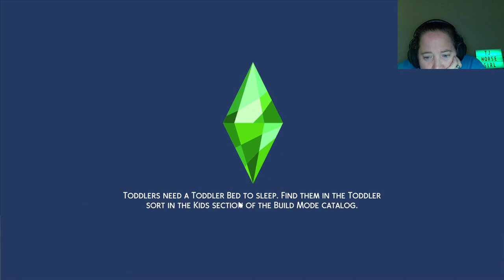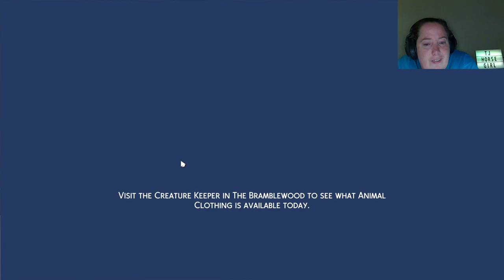Sims 4 Ranch horse Ex Pack Ep 2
Second time playing the new game!